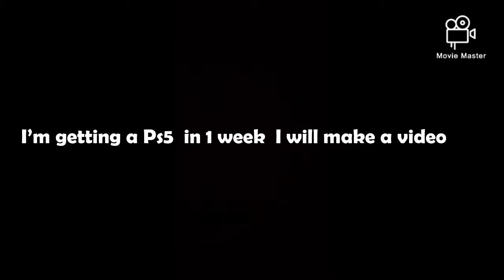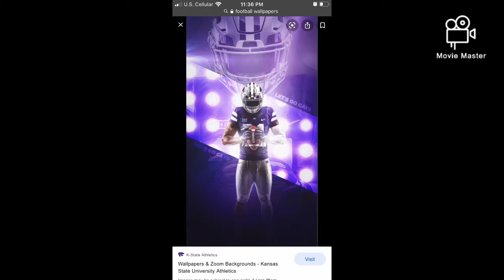I’m getting a Ps5 in a week